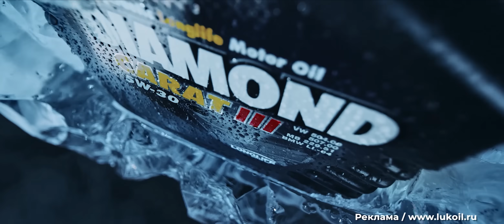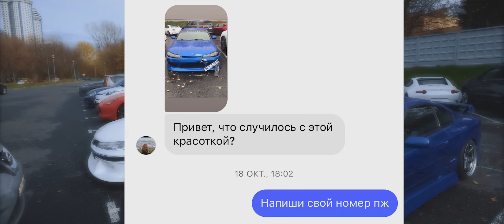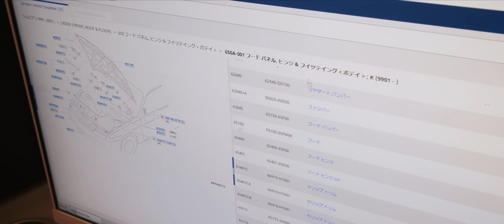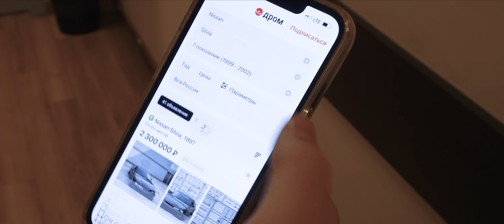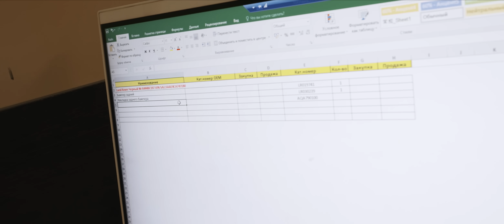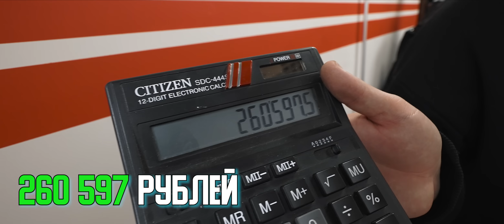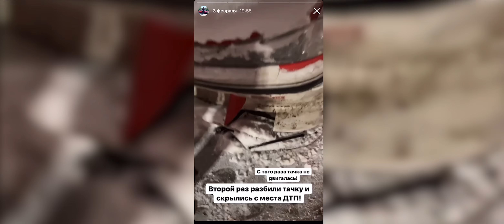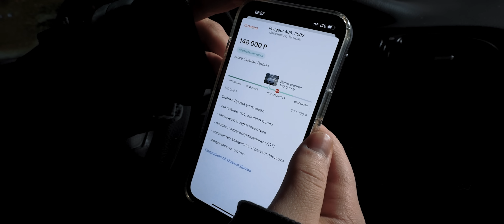Мне РАЗБИЛИ МАШИНУ и СКРЫЛИСЬ с места ДТП!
Иди на Дром и ищи тачку 1968г за 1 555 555 ₽
Чтобы посмотреть тачку, которую я купил.

Teboil Diamond - безупречное качество для безупречной работы двигателя даже в самых жестких условиях эксплуатации.